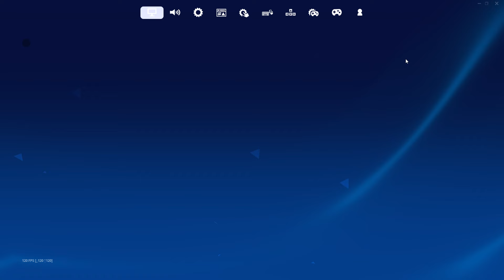BEST 2024 FORTNITE Keyboard & Mouse Settings + HANDCAM!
TRY THESE SETTINGS ON FORTNITE FOR THE NEW YEAR!!